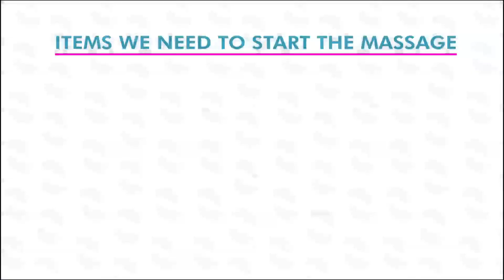How to massage your baby - Bellevue Medical Center - Lebanon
Baby massage has many benefits and is a wonderful way for you to feel close to your baby.
Get step-by-step instructions with our easy-to-follow baby-massage video.